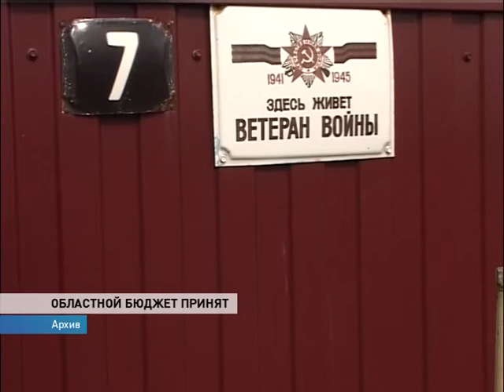Проект областного бюджета приняли законодатели